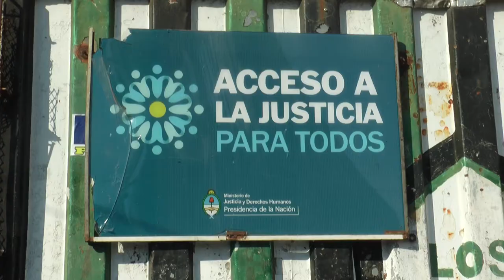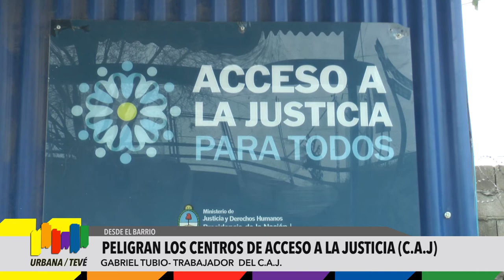Urbana Tevé - Peligran los centros de acceso a la Justicia (CAJ)